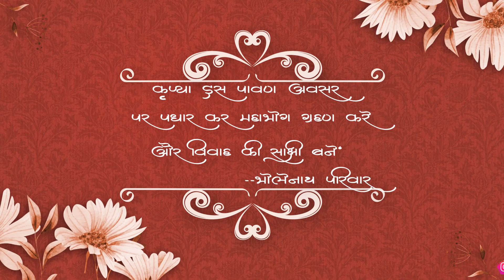Maha Shivratri Wedding Invitation|| Shivratri 2022||Shiv Parvati Vivah|| Mahadev Status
Online Wedding Card Of Shiv and Parvati. Shivratri 1st march 2022.
(wedding invitation video, An elegant and Royal Wedding invite makes a perfect announcement . Invite your friend and family.)